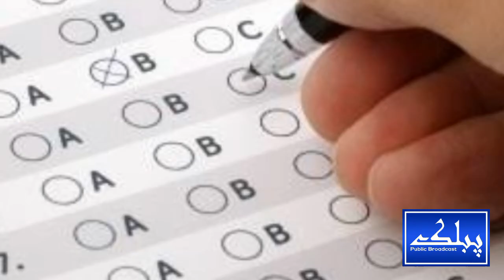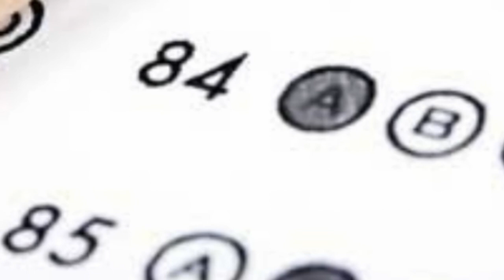Big News For Students Board Examination In Pakistan | What's going to happen next?